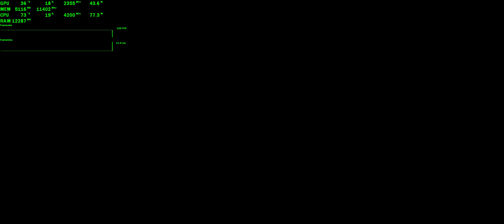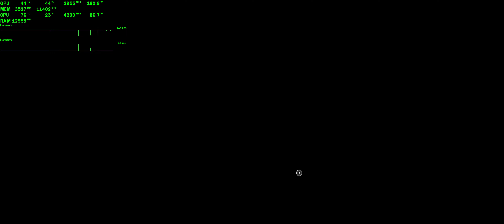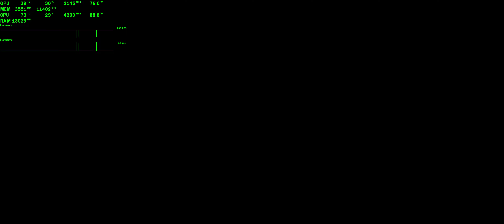Deep Rock Galactic - Part 33 Plaguefall (3840x1600 Ultra Quality FSR 5800x 3D RTX 4080)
I ran native at first so drop in framerate still with is surprising but GPU usage spikes to 93%... maybe a 120FPS would do the job but FSR is great for the title.

My Rig Spec:
Ryzen 7 5800x 3D @ 4.2Ghz
ROG STRIX X570-E GAMING
ASUS RTX 4080 Tuf (Smart Access Memory Enabled)
G.SKILL Ripjaws V Series, DDR4-3600Mhz, CL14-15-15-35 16GBx2
Be Quiet Power 12 750w Titanium Plus (up to 96% efficiency)

Storage:
M.2: Dual WD_BLACK SN850 Gen 4 NvMe 7,000 MB/s (Games+Windows 10)
HDD: HSGT 7200rpm - 1TB 2.5 (Shadowplay-Retro Games)
SSD: ADATA Ultimate SU630 480GB (Primary Editing Output Drive)
SSHD: 750GB Seagate Momentus XT 7200RPM 8GB NAND (External Recordings Overflow)

Cooling:
Dark Rock Pro 4 Dual Silent Wings 3 Fans
Fractal Design Torrent Compact Case with Dual Dynamic GP-18 180mm Front Fans
Be Quiet! Silent Wings 4 120mm High-Speed PWM Exhaust Fan
Dual Be Quiet! Silent Wings 4 140mm High-Speed PWM Intake Bottom Fans

Peripherals:
Alienware AW3821DW 37.5 Inch 3840x1600 Curved Monitor 144Hz IPS 1ms G-SYNC Ultimate
Razer Basilisk Ultimate - Wireless Gaming Mouse
iRocks Golem Keyboard K50E
Xbox Elite Wireless Controller Series 2
ELGATO Wave 3 Microphone
Corsair HS70 PRO Headset 50mm